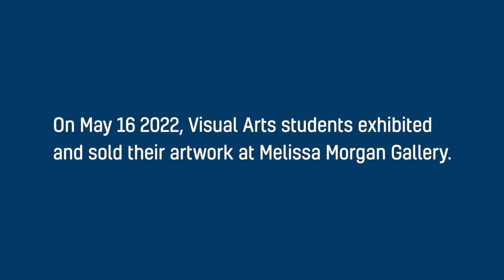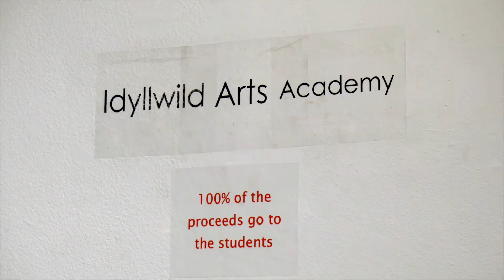IAA Visual Art Showcase at Melissa Morgan Fine Art Gallery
On Friday, May 6, 2022 we invited the public to join us for a very special exhibition featuring 40 works by 28 Idyllwild Arts Academy student visual artists at Melissa Morgan Fine Art on El Paseo in Palm Desert. The gallery show included painting, drawing, printmaking, sculpture, ceramics, photography, jewelry, and mixed media artworks from artists in grades 9-12. The range of art spoke to the experiences of young visual artists in the 21st century with reflections on life, friendships, cultural mythologies and personal ethos. All art was available for purchase in support of the artists and Idyllwild Arts Academy, and afterward attendees were treated to a concert by IAA Songwriting students in the Melissa Morgan Sculpture Garden!
🔔 Enable Notifications to never miss a performance! 🔔